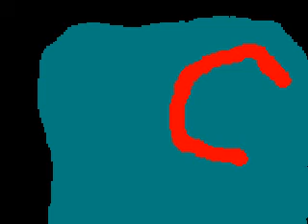Re: Sarah Palin's Funny Obama Mistake (Video)